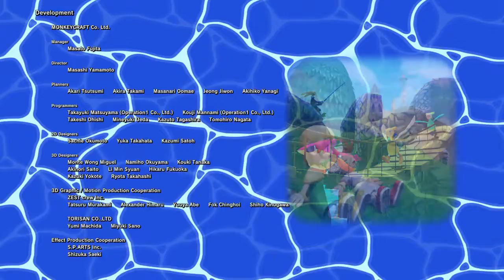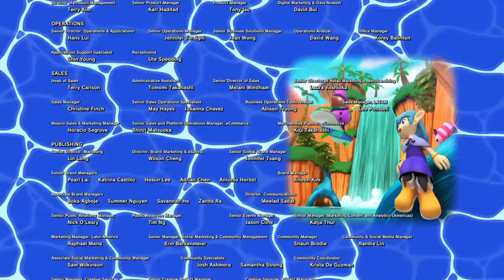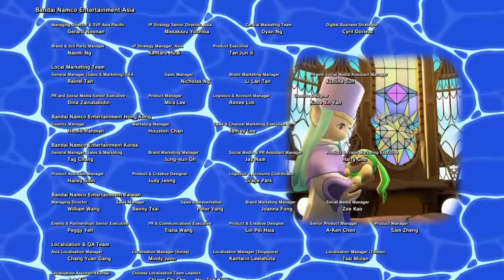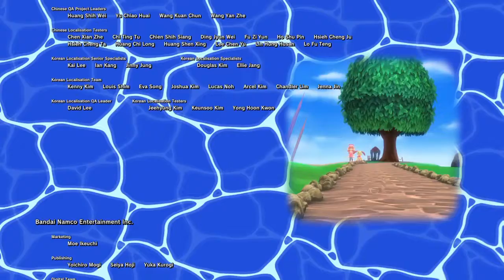KLONOA 2: Lunatea's Veil. Part 6.